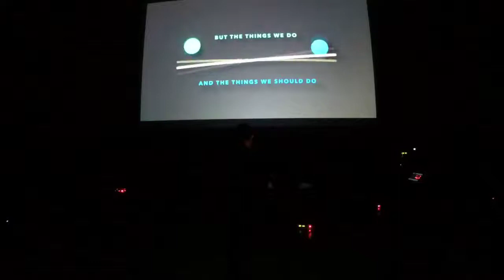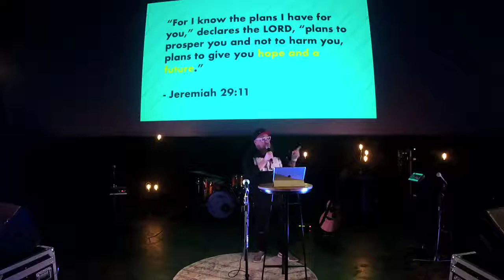01/06/19 Tribe Church Service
01/06/19 Tribe Church Service